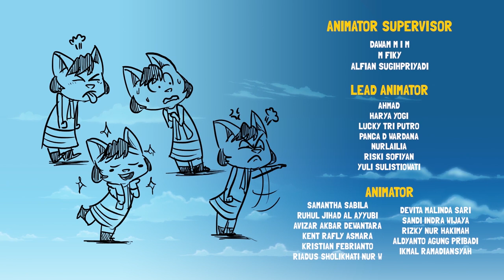Kartun Anak | Biji Tanaman Apa Ini?